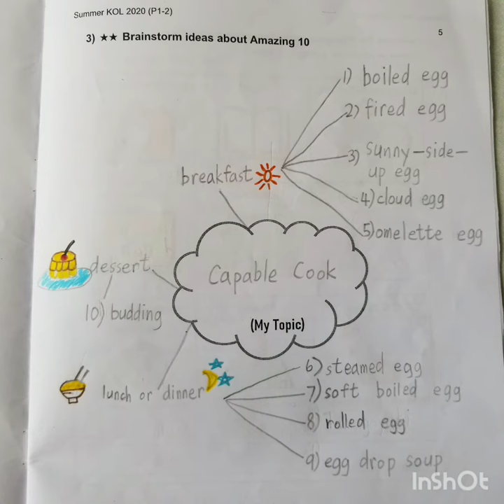2P 18 Ron Sze - FSSAS Summer KOL - Capable Cook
2P 18  Ron Sze - FSSAS Summer KOL - Capable Cook

FSSAS Students have had the most unforgettable summer this year! Not because of Covid-19! But the effort they have put into becoming a KOL - Keen Open-Minded Learner!  Here are some of the great work they have done!